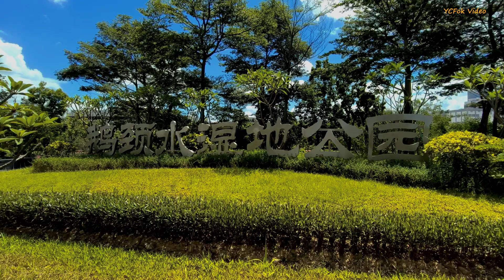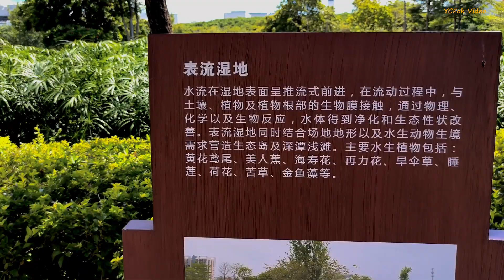2023 深圳 光明區 鵝頸水濕地公園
鵝頸水濕地公園為於深圳光明區,今天沒有帶上相機, 只用手機拍攝, 公園內所見, 除了濕地常見的昆蟲外, 還有小型的鳥類棲息, 公園種有生長在濕地的植物,種類亦不少, 荷花還有部份盛開.